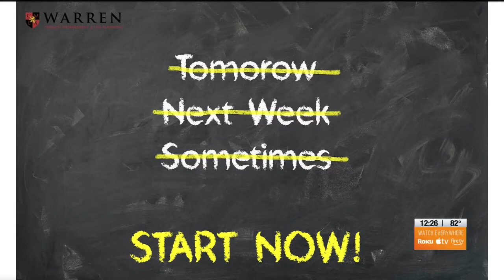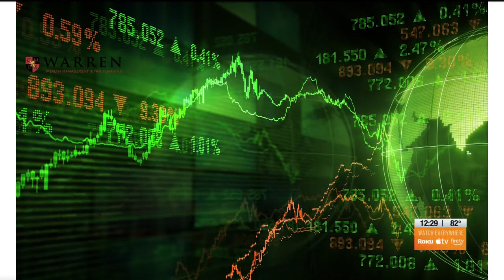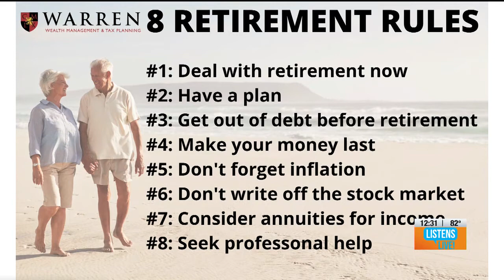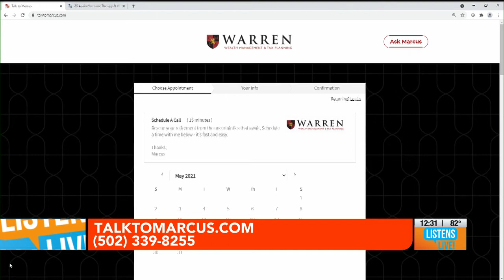8 Important Retirement Rules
Marcus joins John Ramsey on Wave 3 Listens Live! to discuss 8 important rules for retirement.

Have a question for Marcus?